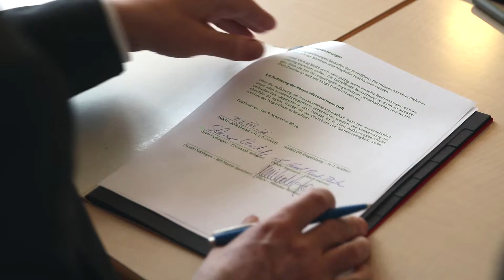Kooperationsvertrag zur Wildvogel-Auffangstation im Saarland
NABU, drei örtliche Naturschutzvereine im Köllertal, die Stadt Püttlingen und Tierschutzminister Reinhold Jost unterzeichnen Kooperationsvertrag zur Errichtung und zum Betrieb einer zentralen Wildvogel-Auffangstation im Saarland.